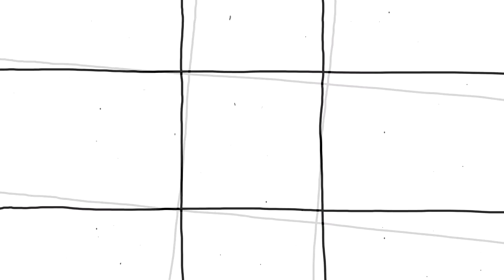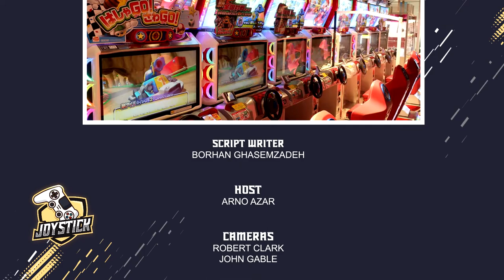Joystick Show EP2 - برنامه جوی استیک قسمت دوم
اولین برنامه تخصصی گیم به زبان فارسی
Tuesdays 6:30 pm ( Iran time) on :
Iran International TV (Satellite Channel)
Radio Javan TV (Satellite Channel)
کارگردان : مهرداد رئیسی
مجری :آرنو آذر
نویسنده : برهان قاسم زاده
Director: Mehrdad Raissi | Host : Arno Azar | Writer: Borhan Ghasemzadeh